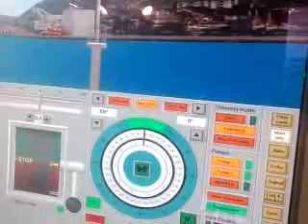映画 『THE LAST MESSAGE 海猿』の巡視船「ちくぜん」Umizaru